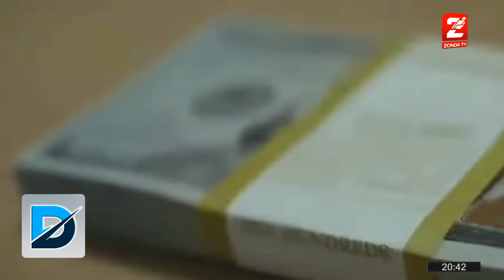Martín Zapata, asesor financiero, ¿en que ahorrar?